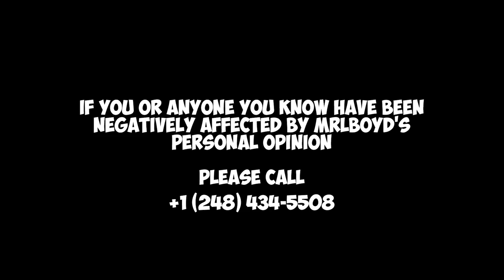MOVIE OF THE DECADE | No Country For Old Men (2007) First Time Watching! Movie Reaction!!